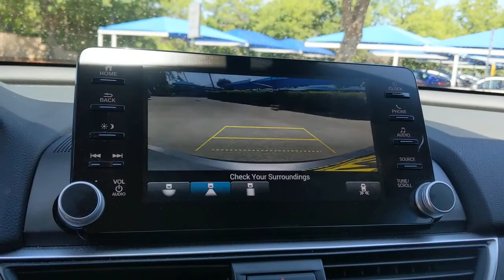2018 Honda Accord Sedan San Antonio, Austin, Houston, Boerne, Dallas, TX H210536A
Lunar Silver Metallic Used 2018 Honda Accord Sedan available in San Antonio, Texas at Gunn Honda. Servicing the Austin, Houston, Boerne, Dallas area.
2018 Honda Accord Sedan EX 1.5T - Stock#: H210536A - VIN#: 1HGCV1F43JA194308

Gunn Honda
14610 IH-10 W